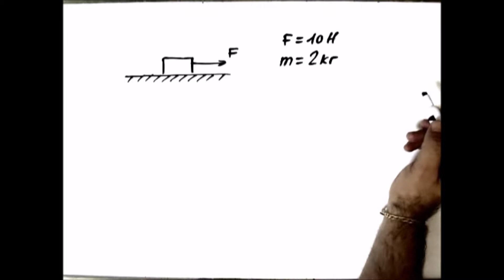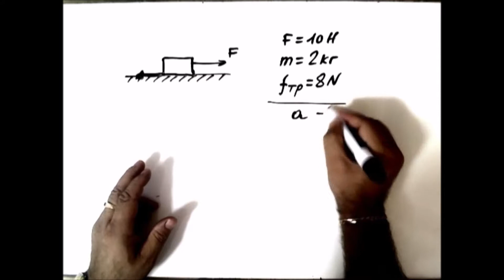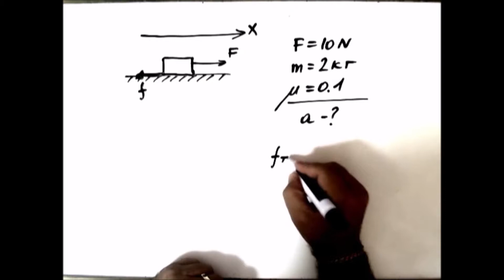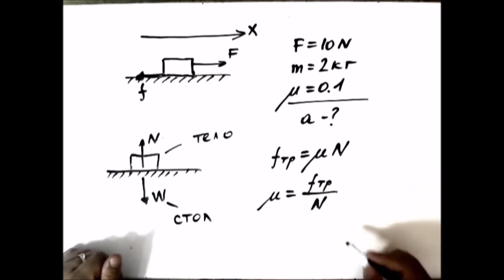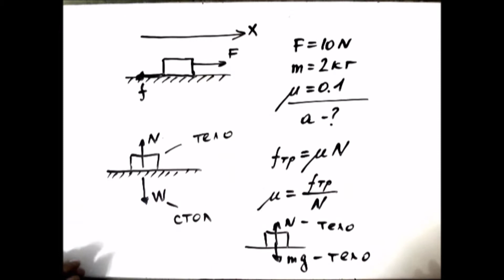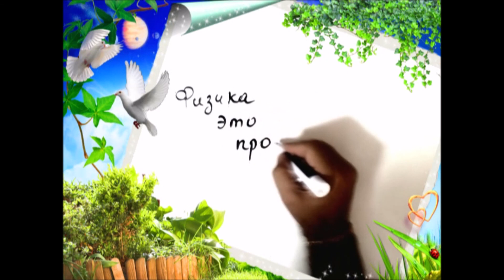Решение задач. Законы Ньютона. 20202